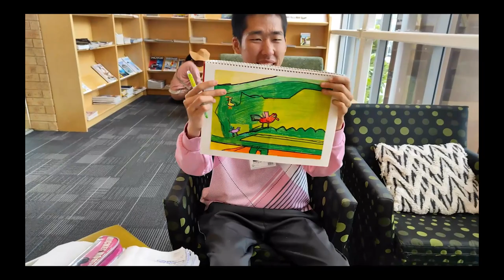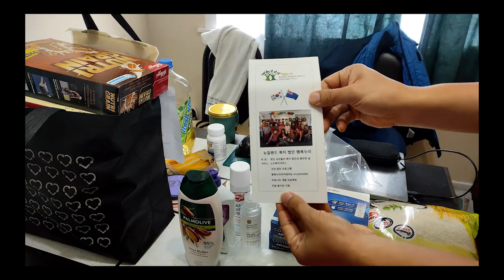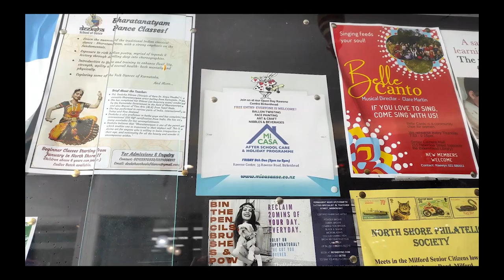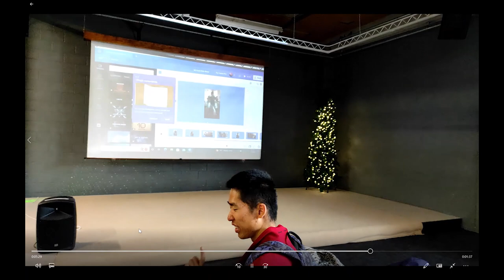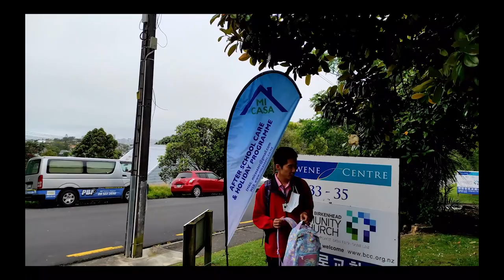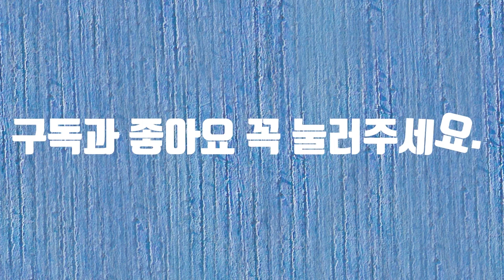행복누리 In NZ#뉴질랜드선물#선물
행복누리 In NZ